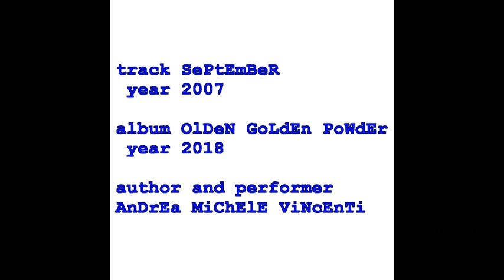Track 27 "SEPTEMBER" (copyright by Andrea Michele Vincenti 2007) (cc)creativecommons(cc)